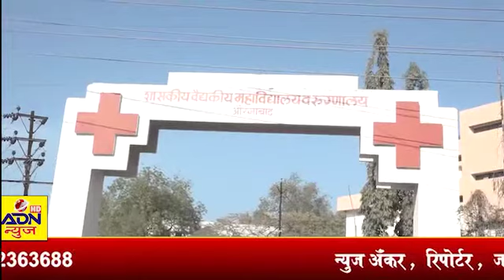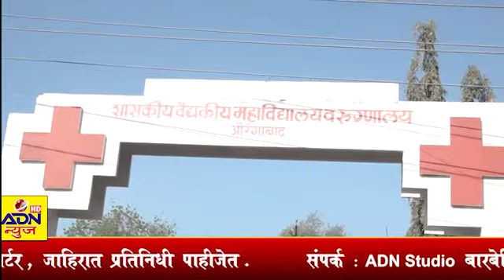ADN न्यूजमध्ये पहा .....लॉक डाऊनचे काटेकोर पालन करा, धोका टळतोय.